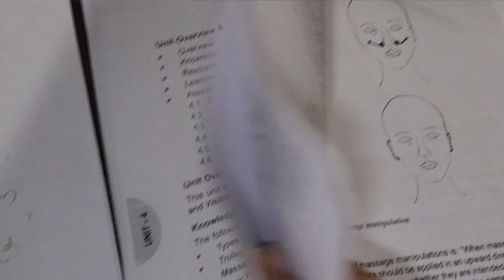beautician course|syllabus dhore|theory and practical suru hochhe @creat1712 plzsubscribe